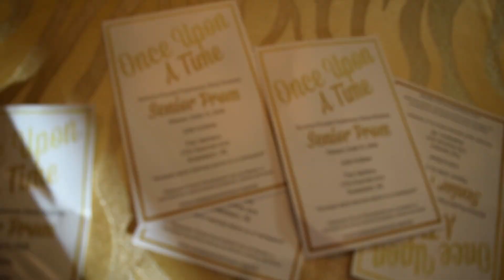Senior Prom 2018